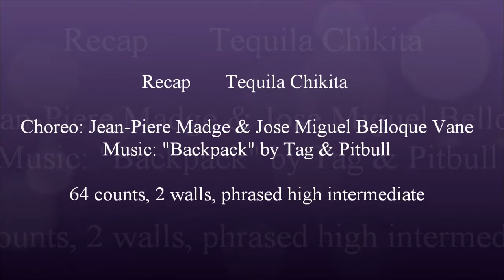Tequila Chikita - Jean-Piere Madge & Jose Miguel Belloque Vane - recap with Anke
Choreo: Jean-Piere Madge & Jose Miguel Belloque Vane (09/2020), Music: "Backpack" by Tag & Pitbull, 64 counts, 2 walls, phrased high intermediate